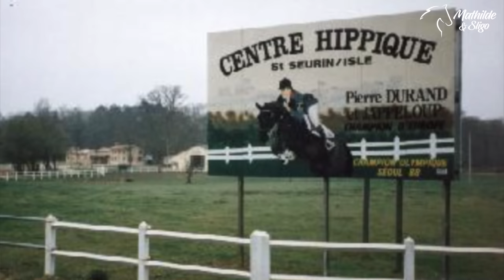1$ POUR DEVENIR CHAMPION OLYMPIQUE 💵 - L’incroyable histoire de Jappeloup ✨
Concept by 👑 @dancewithhim-chaineequestr4282

Snap : mathoujs2006

✨ Ma tenue disponible sur WestCheval, code SLIGO10 pour -10% sur tout le site !

Mathilde & Sligo